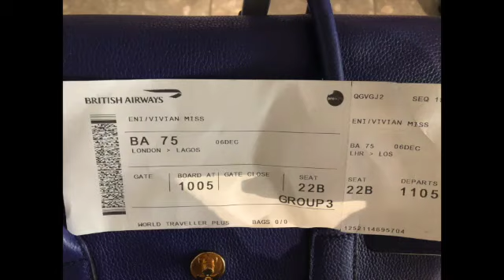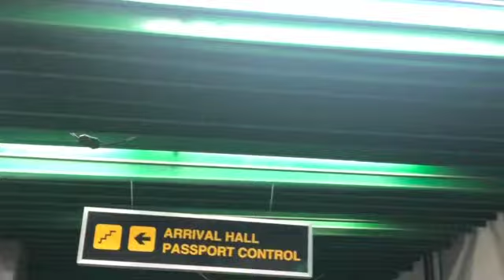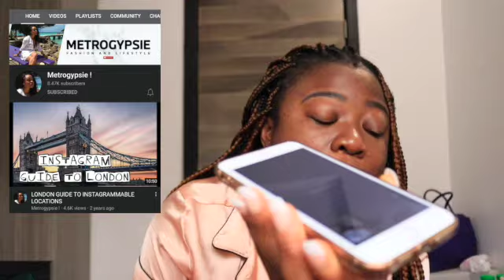LONDON to LAGOS || International TRAVEL || DECEMBER 2020 || VLOGMAS Day 3 || VYMART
This video is about LONDON to LAGOS  || International TRAVEL || DECEMBER 2020 || VLOGMAS Day 3 || VYMART

Hey Guys,
I'm so happy to share my experience at lagos airport and also annouce giveaway winners. thank you for your patience.

Travel to NIGERIA during COVID | LONDON TO LAGOS | VLOGMAS Day 2| TRAVEL VLOG | Vymart

(Vlogmas DAY 1)| GLOW UP SKINCARE Routine and GIRLY CHIT CHAT)

(30 AMAZING Amazon CHRISTMAS GIFT IDEAS)

My mentions;
Khara’splace Instagram page;

Hip Hop music is Bit Coin by Otis McDonalds
Bella Bella Beat by Nana Kwabena

No Starlight Dey Beat  by Nana kwabena
Revenge Body Beat by Nana Kwabena

12 Days of Christmas (Instrumental) by Jungle Punks
A Night Alone by Track Tribe